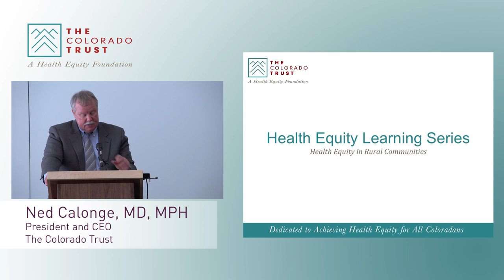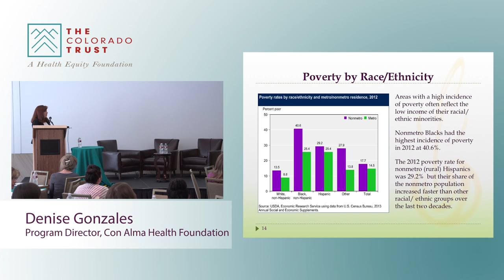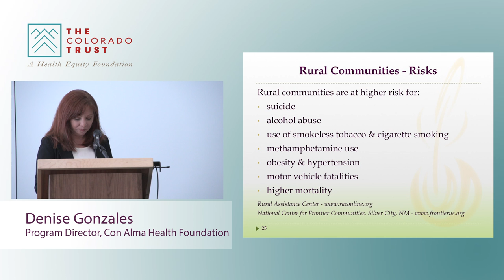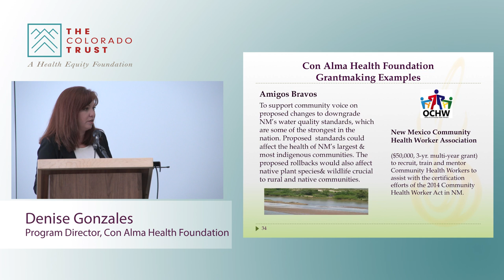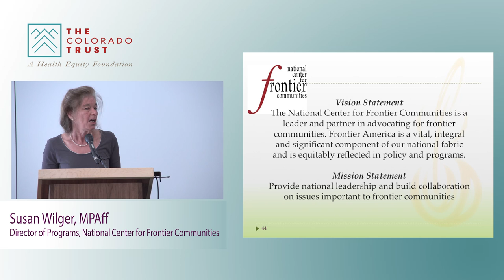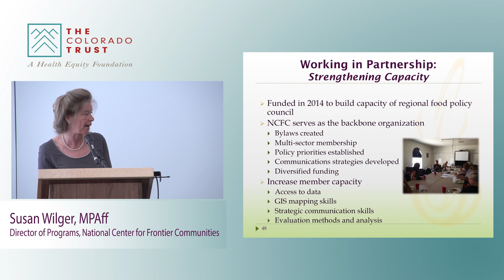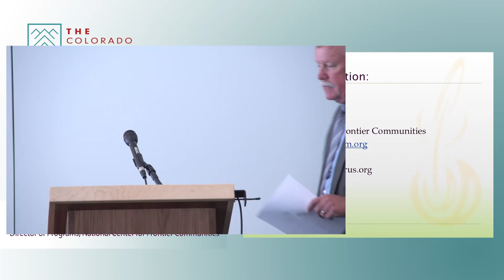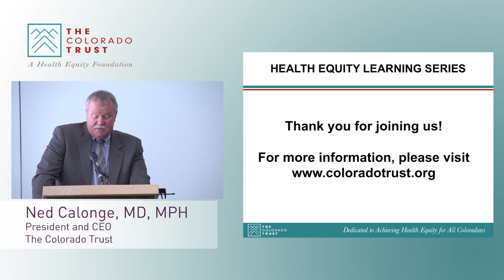Health Equity in Rural Communities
Health Equity Learning Series:
On July 23, 2015, Denise Gonzales, program director at the Con Alma Health Foundation, and Susan Wilger, MPAff, director of programs at the National Center for Frontier Communities, discussed health equity challenges and opportunities in rural communities of New Mexico, and how lessons learned from recent work can be applied to rural Colorado. More than 100 people attended the presentation at the History Colorado Center in Denver, and the event was also live-streamed to hundreds more at remote viewing parties statewide.